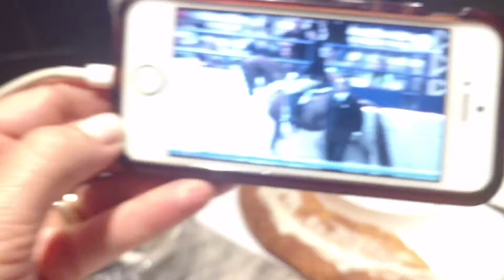Clarkie wins grand champion at show horse national 2016